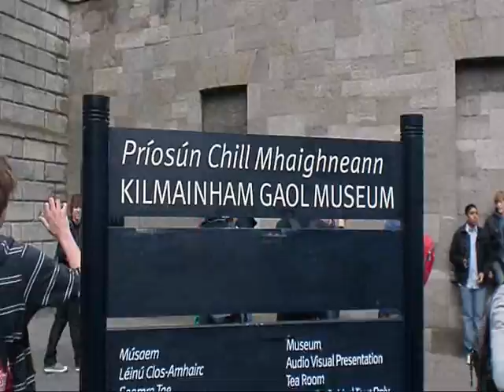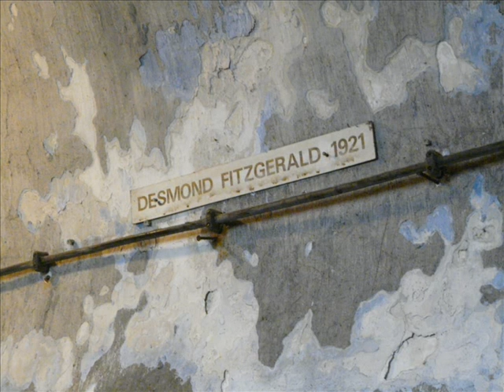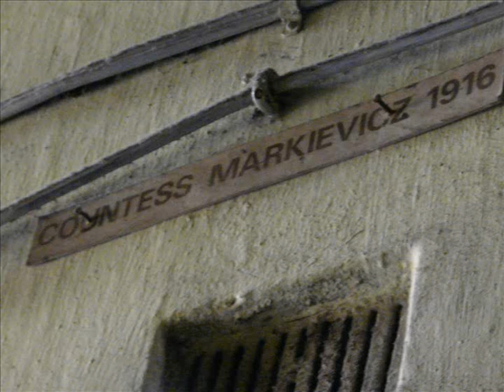Kilmainham gaol 2011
Lisa's Roy's Kiki's and Yosra's documentary. 2011